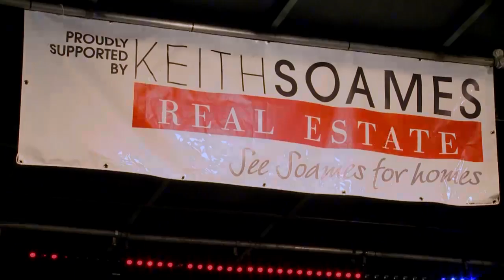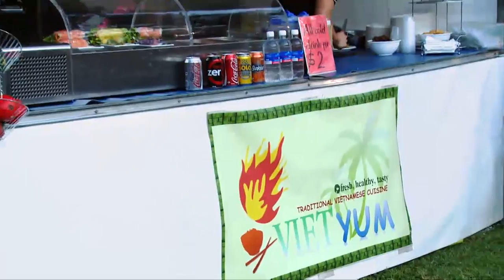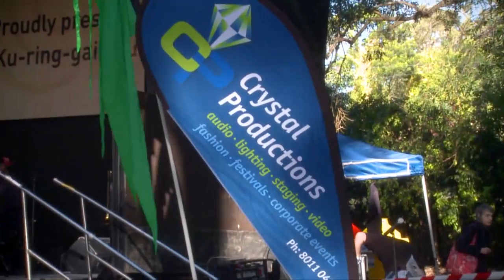Ku-ring-gai Council's 2013 Twilight Concerts Film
Film of Ku-ring-gai Council's 2013 Twilight Concert series.
The September concert at Wahroonga Park featured Daryl Braithwaite, Karl Broadie and Joe Moore. The October concert in Killara starred Rhonda Burchmore and Galapagos Duck.